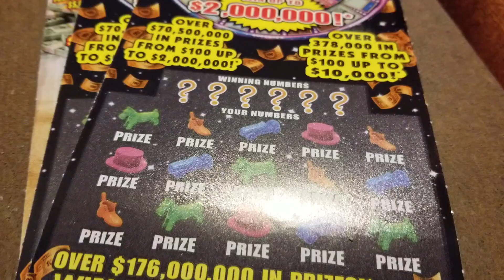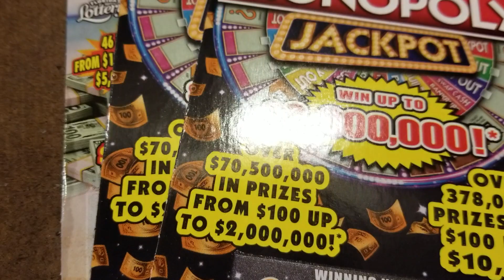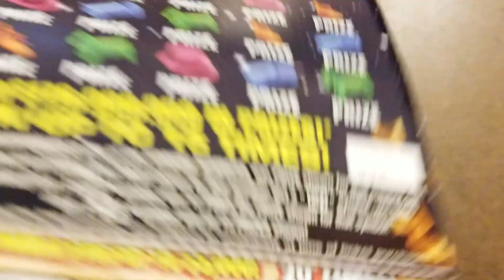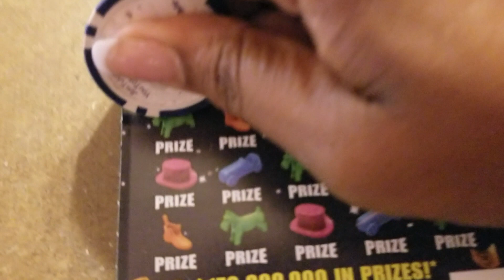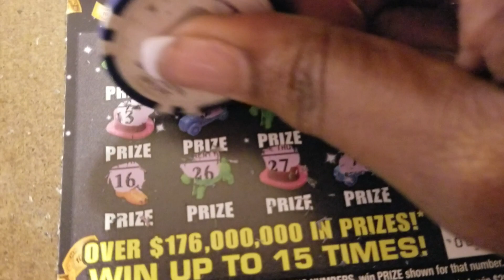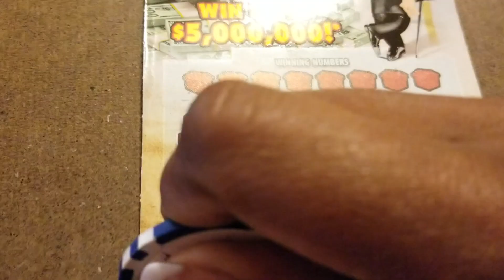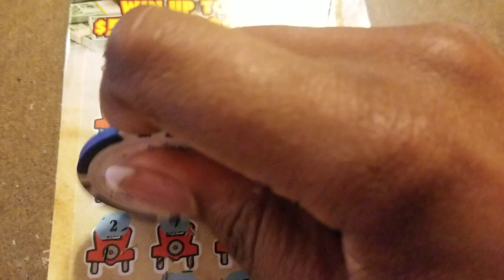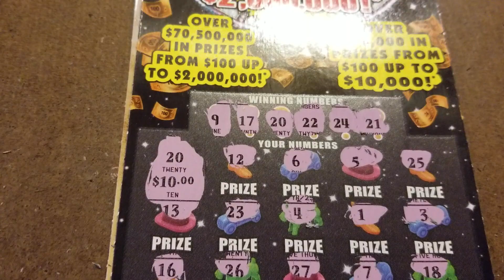THANK YOU FOR PUSHING ME OVER 2700 SUBS!!!